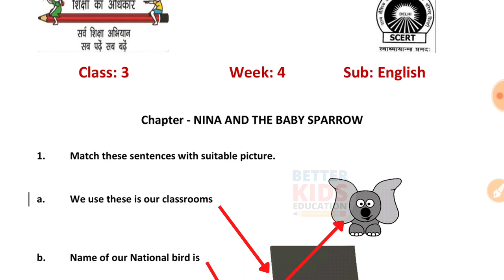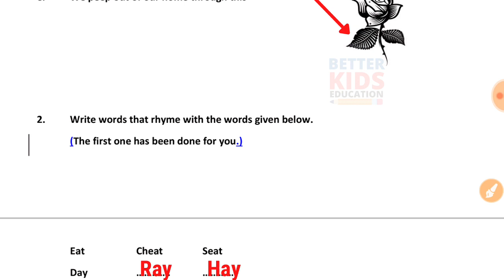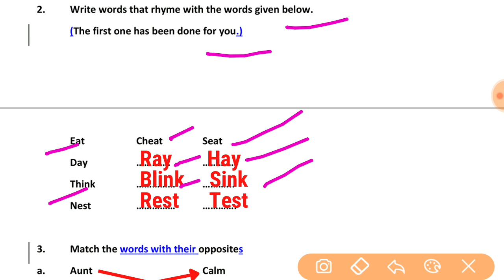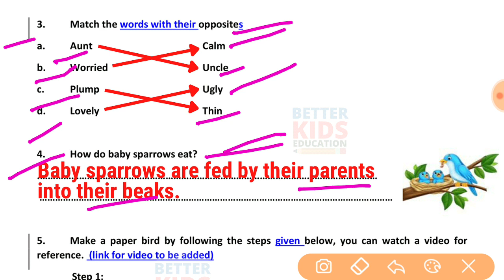EDMC Class 3 English Week 4 Worksheek 4 अंग्रेज़ी कार्यपत्रक 4 Nina & the baby Sparrow with solution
Worksheet 4 Class 3 EDMC English अंग्रेज़ी कार्यपत्रक 4 Nina and the baby Sparrow worksheet with solution
Worksheet 4 Class 3rd EDMC English Solution

Week 4 Worksheet 4 Class 3 EDMC English Nina & the baby Sparrow worksheet with solution